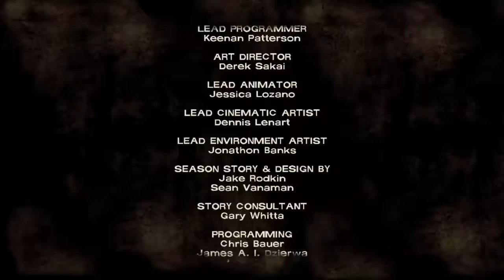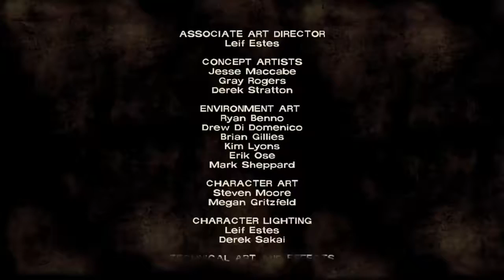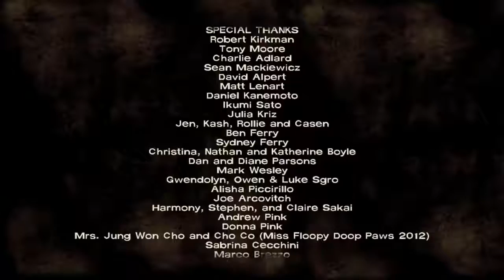Let's Play The Walking Dead 33 - Survey Says!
Wow, Kenny, if I thought it was that easy, we would have split up long ago.